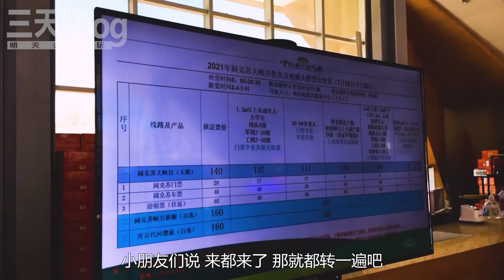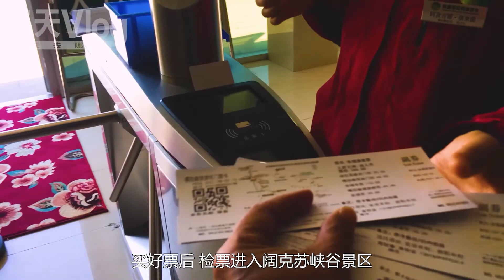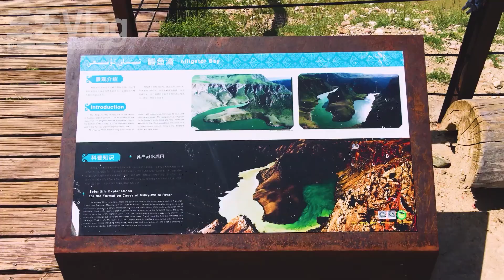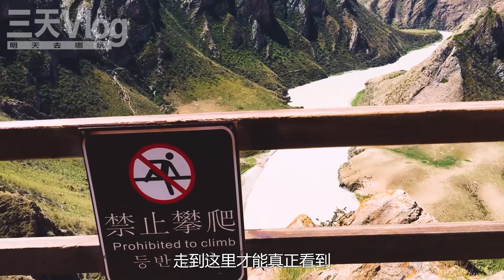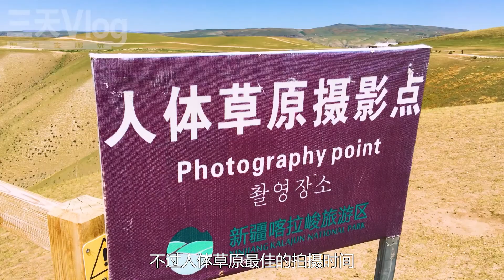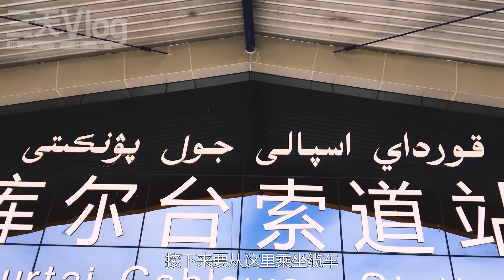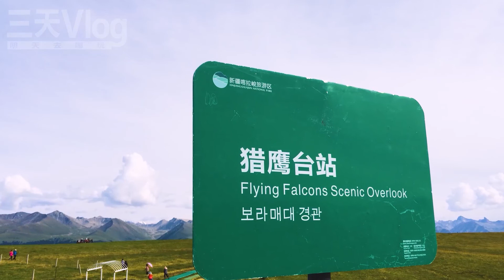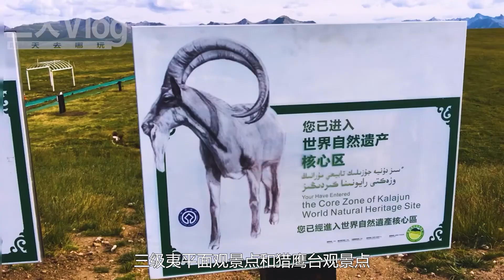中國最西北自駕游068，45分鍾雲遊喀拉峻，壯美峽谷立體草原花斑森林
中國最西北新疆自駕游的第18天，今天是喀拉峻一日遊。 1000塊錢換來4張通票，在闊克蘇大峽谷，遊玩喀拉峻湖，鱷魚灣，人體草原和九曲十八彎，在喀拉峻大草原，遊玩鮮花台五花草甸還有花斑森林和獵鷹台，全程下來差不多用了10個小時。中國最西北自駕游
00:00:02 D18-1 喀拉峻一日遊
00:00:07 D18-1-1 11:15 特克斯-喀拉峻遊客中心
00:01:19 D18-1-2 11:35 喀拉峻草原與遊客中心岔口
00:02:15 D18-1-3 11:47 喀拉峻遊客中心（闊克蘇大峽谷景區）
00:03:47 D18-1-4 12:33 遊客中心-庫什塔依碼頭
00:05:16 D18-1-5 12:43 庫什塔依碼頭
00:06:39 D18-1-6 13:01 庫什塔依碼頭-庫爾台碼頭
00:06:50 D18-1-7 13:03 喀拉峻湖遊船
00:08:59 D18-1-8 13:16 庫爾台碼頭
00:09:42 D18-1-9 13:26 喀拉峻湖-鱷魚灣
00:11:23 D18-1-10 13:37 鱷魚灣A站
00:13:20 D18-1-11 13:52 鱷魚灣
00:17:13 D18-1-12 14:48 鱷魚灣B站
00:17:54 D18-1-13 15:00 鱷魚灣-人體草原 九曲十八彎
00:19:03 D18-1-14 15:08 九曲十八彎站
00:19:31 D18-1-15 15:15 人體草原
00:20:48 D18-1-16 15:15 九曲十八彎
00:23:01 D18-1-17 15:51 九曲十八彎-庫爾台索道站
00:23:57 D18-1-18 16:08 庫爾台索道站（闊克蘇大峽谷景區）
00:24:49 D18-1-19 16:30 庫爾台索道站-喀拉峻索道站
00:25:59 D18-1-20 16:36 喀拉峻索道站（喀拉峻大草原景區）
00:26:15 D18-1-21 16:49 喀拉峻索道站-石泉站
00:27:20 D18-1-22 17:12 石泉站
00:27:51 D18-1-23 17:15 石泉站-鮮花台站 五花草甸
00:28:53 D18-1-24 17:47 鮮花台站 五花草甸
00:31:50 D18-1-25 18:41 鮮花台站-獵鷹台站
00:32:30 D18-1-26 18:50 獵鷹台站
00:36:38 D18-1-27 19:19 花斑森林
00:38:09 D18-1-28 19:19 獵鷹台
00:40:29 D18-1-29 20:16 獵鷹台站
00:40:53 D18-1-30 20:28 獵鷹台站-布拉克門票站
00:42:35 D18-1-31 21:00 喀拉峻大草原布拉克門票站
00:43:05 D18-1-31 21:05 布拉克門票站-喀拉峻遊客中心
00:44:27 D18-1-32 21:26 喀拉峻遊客中心
00:44:57 D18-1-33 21:40 喀拉峻遊客中心-特克斯八卦城
00:45:24 D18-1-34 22:47 晚餐 老牌子烤肉
⇲ 更多視頻專輯 ⇲⇲⇲
【今天吃點啥】 ⇲ 美食系列 ⇲
【明天去哪玩】 ⇲ 自駕系列 ⇲
【明天去哪玩】 ⇲ 非自駕系列 ⇲